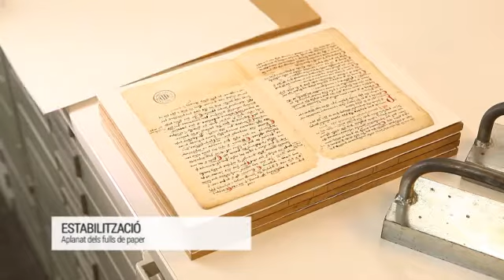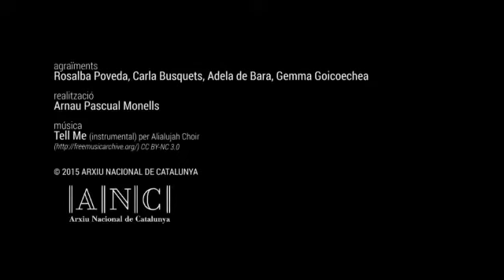Conservació i restauració d’un manuscrit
Procés de restauració d’un manuscrit amb enquadernació de pergamí: el desmuntatge, la neteja, l’estabilització higroscòpica, la consolidació, el muntatge i finalment la protecció individual del document